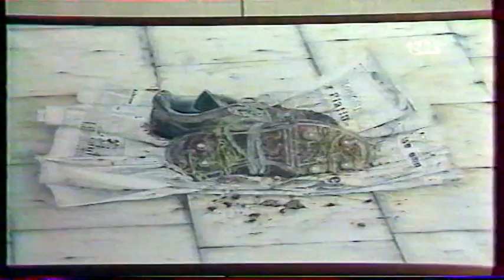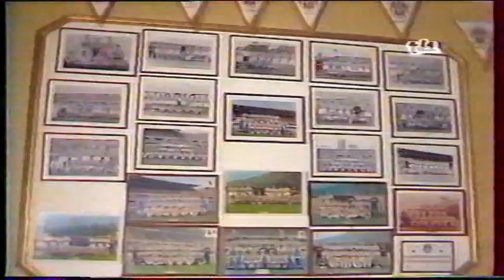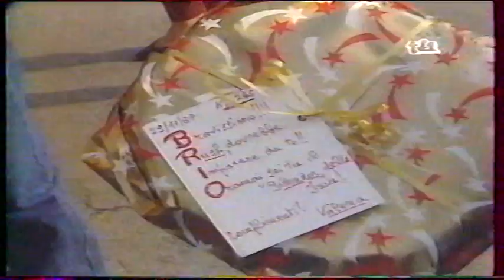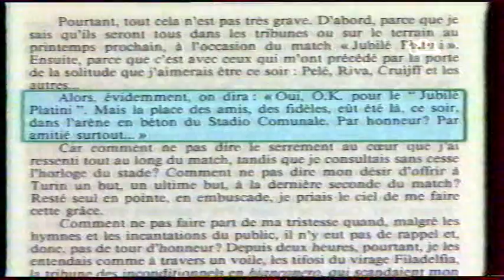juve liverpool finale ldc 1985 au Heysel avec les incidents partie 8